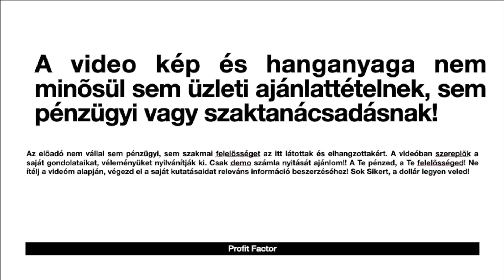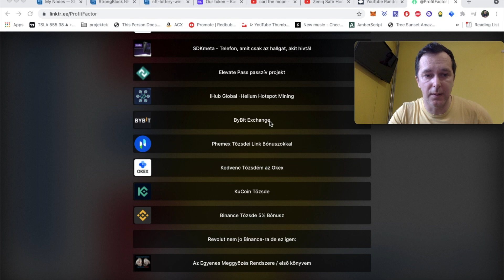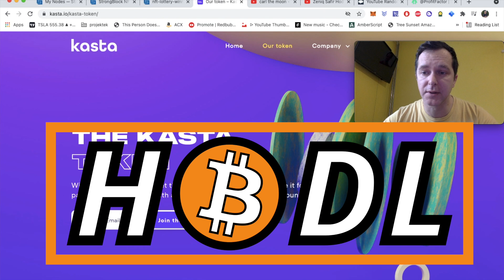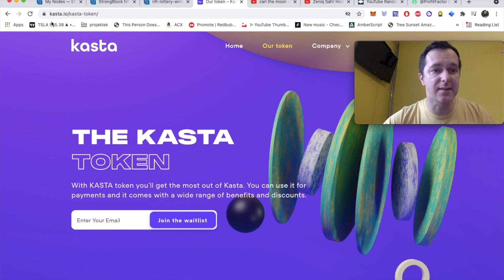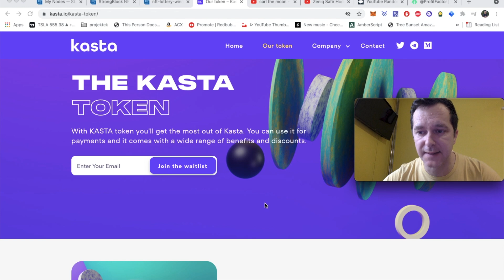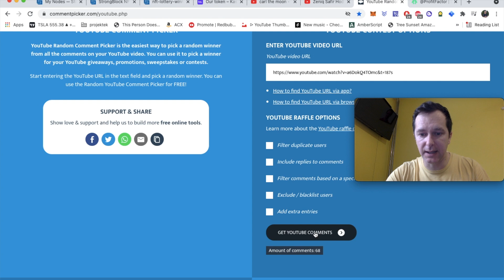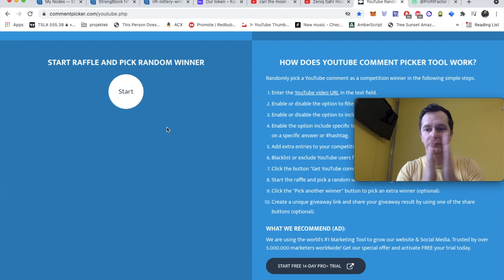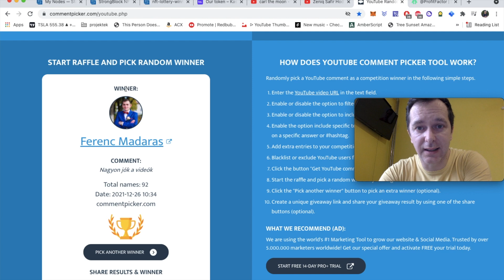Egy kis ajandék + Kasta Projekt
💥💥💥!!! HyperFund, egy hosszútávú projekt: Csatlakozni szeretnél a ProfitFactor hyperfund gépezetéhez?
A projekt, amit Passzívan és hosszútávon használok Michi Sander Nekem Játszik

💥💥💥D.A.I.S.Y a ProfitFactor csapatában, bármelyik linkkel regisztrálhatsz:
SocialSwap SST token Stakelése ITT:
split.to/SocialSwapGetMePassiveIncome

💥Egy rövid könyv, nevetséges áron, amit a Wall Street Farkasa, Jordan Belfort ihletett, eladástechnikai tréningjével, melyen volt alkalmam résztvenni